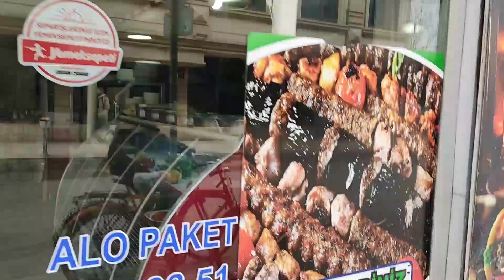ترکیه گردی قسمت 1 -بازدید از شهر ایگدیر-نزدیکترین شهر مرزی ایران